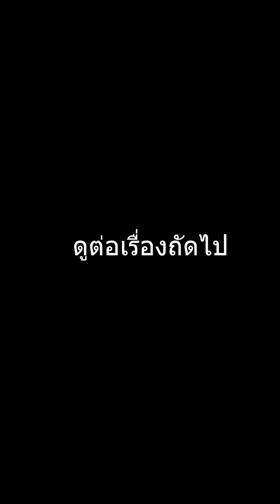มายแฟนแกไอ้กอล์ฟมันแอบพาผู้หญิงอื่นเข้าโรงแรม